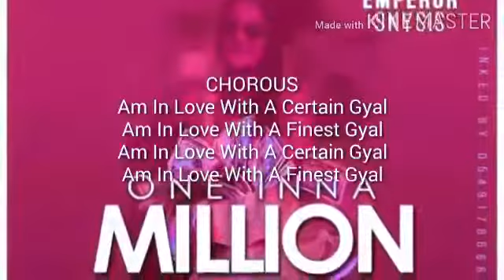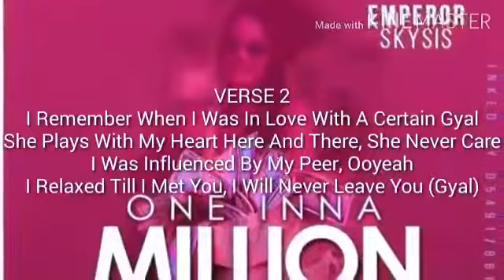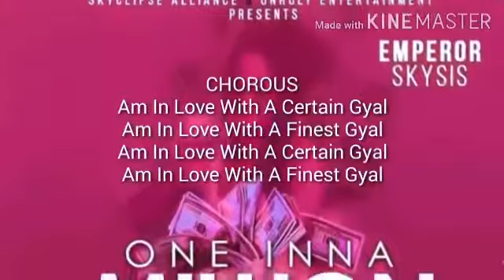Emperor Skysis- One Inna Million Video Lyrics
Turn on your post notifications to be the first to see our latest videos